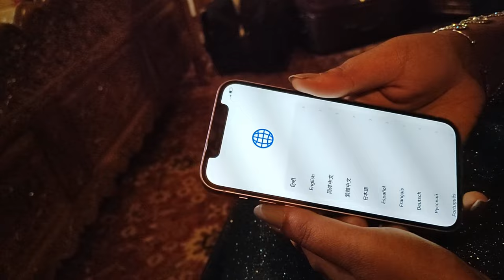Couple dance on Houseboat | Rab ne Bna di Jodi | iPhone 12 | Kashmir trip part 7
Couple dance on Houseboat | Rab ne Bna di Jodi | Kashmir trip part 7
Check this Product for Immunity Booster:-
Check these products needed while traveling:-
Sleeping Bag with 10 Years Warranty
Puma Shoes
Traveling Bag
Clothes Dryer for Traveling